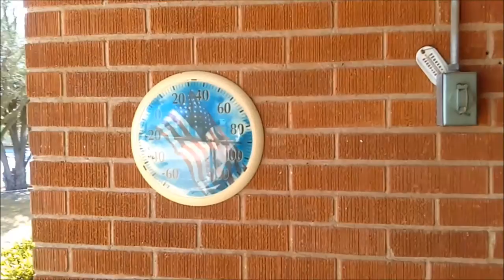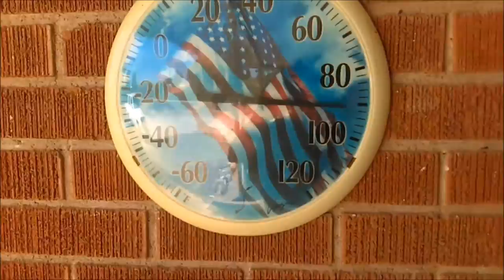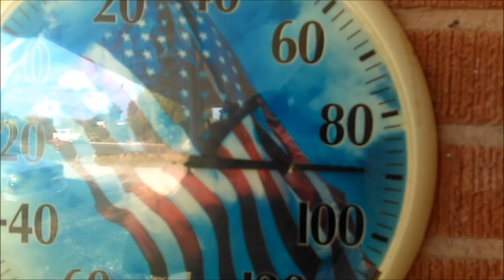"91 deg. Tucson Az 04/04/2016!" Tucson Chemtrails / Geo-Engineering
91 deg. Tucson Az 04/04/2016! Tucson Chemtrails / Geo-Engineering